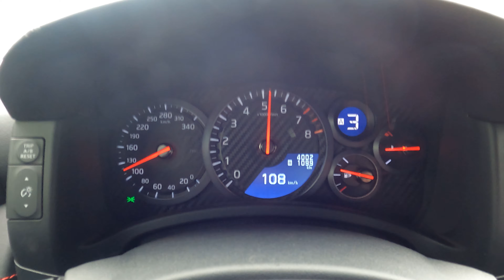NEW NISSAN GT-R 35 2021 / 0-100km/h + 100-200km/h incredible Launch control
FR : Cette vidéo est un test d'accélération de 0 à 100 km/h avec la NISSAN GT-R35  + LAUNCH CONTROL et également a 0 à 200 km/h et 100-200 km/h en 7 seconde à peine !

Vous trouverez tout type de voiture sur la chaine de l'auto sportive à la citadine électrique

EN : This video is an acceleration test from 0 to 100 km/h or 0-60 mph with NISSAN GT-R35  + LAUNCH CONTROL

You can find on this channel all type of 0-100km/h or 0-60 mph from supercar to electric city car

Nicolas
Mécanique Sportive